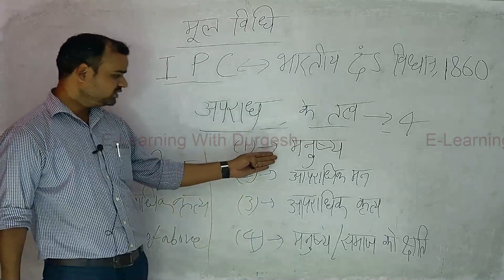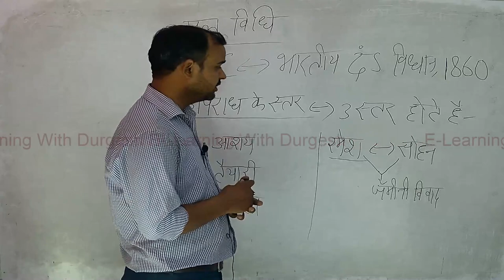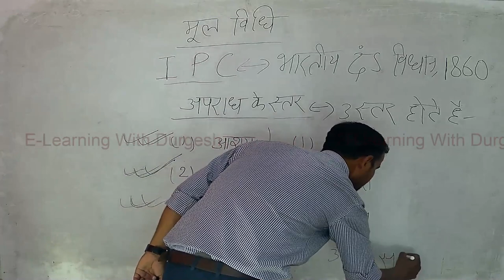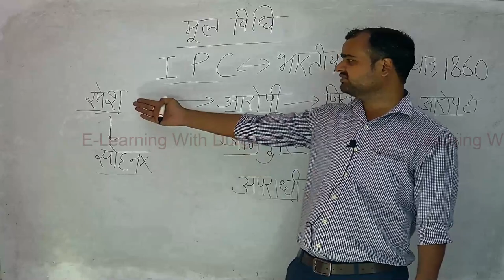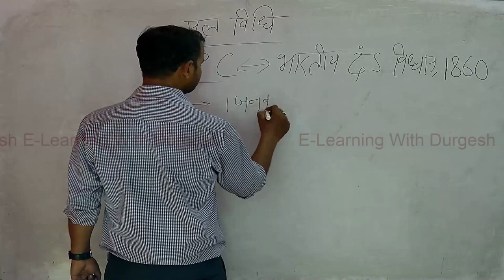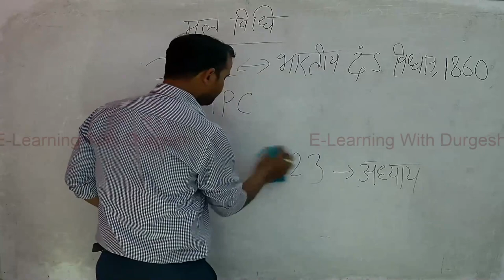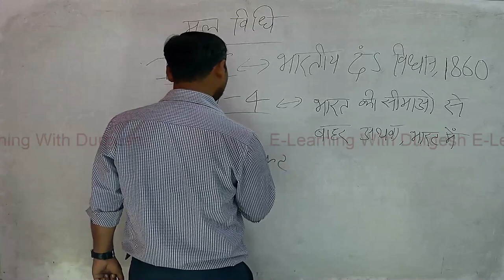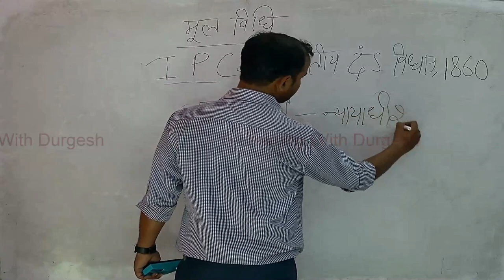UPSI 2021 मूलविधि IPC part-2 By Utkrash Sir